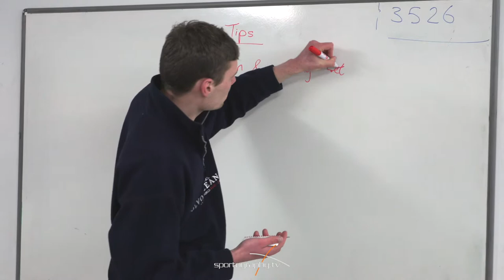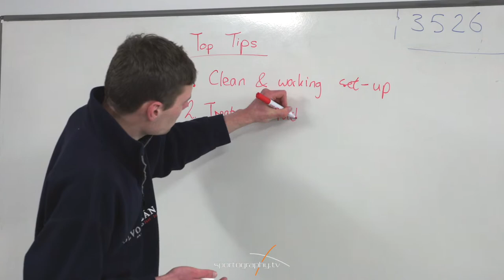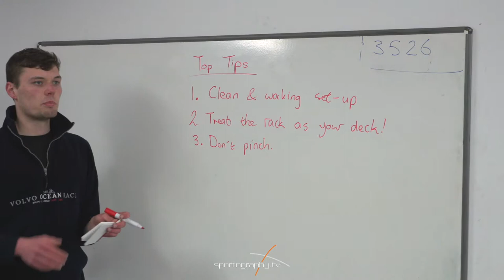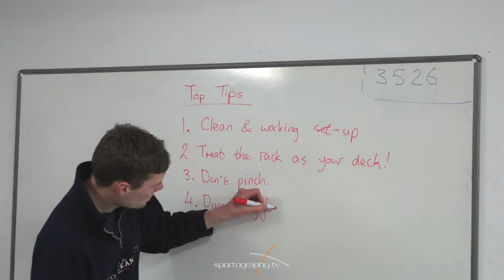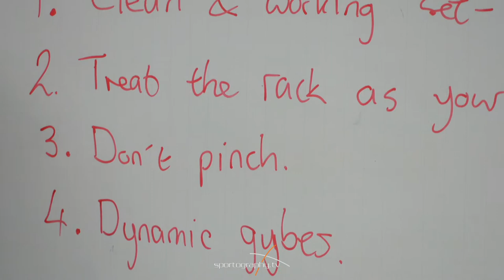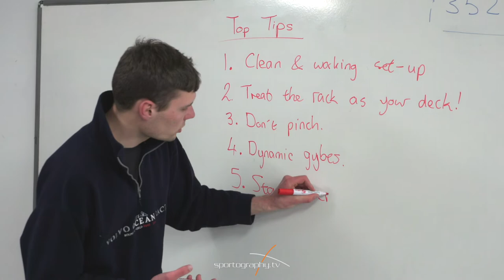Blaze Training - Top 5 tips